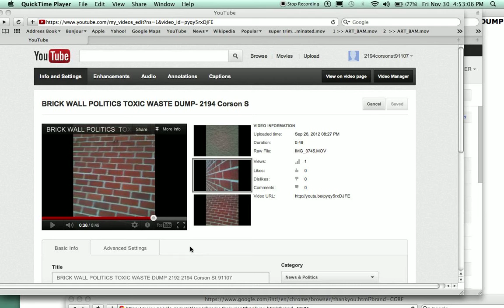City exile for exposing a toxic dump site brick wall in gd w: pf 2194 Corson St Pasadena Ca Hazardous Waste Dump Coverup Expose Azuka Uzoh liar lawyer thief